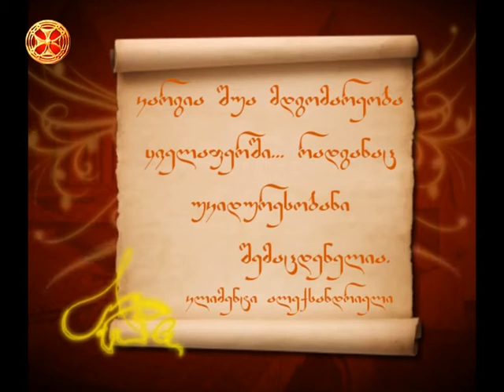კარგია შუა მდგომარეობა ყველაფერში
კარგია შუა მდგომარეობა ყველაფერში...რადგანაც უკიდურესობანი შემაცდენელია.
კლიმენტი ალექსანდრიელი